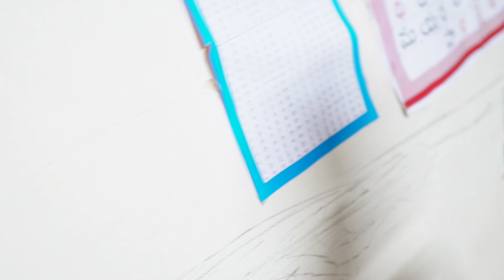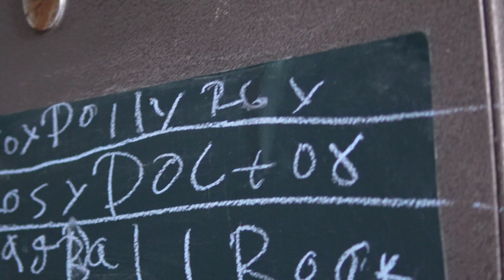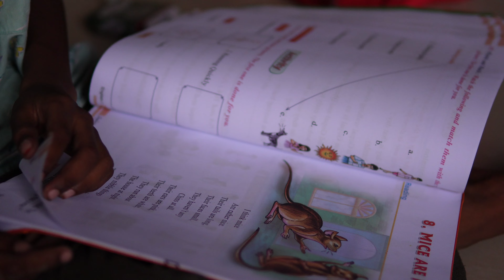August 9, 2024(4)